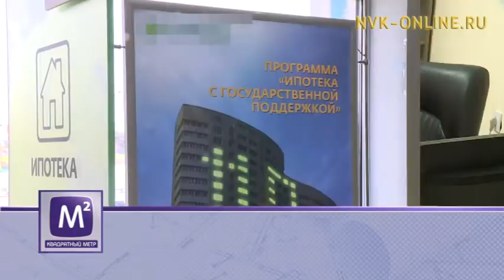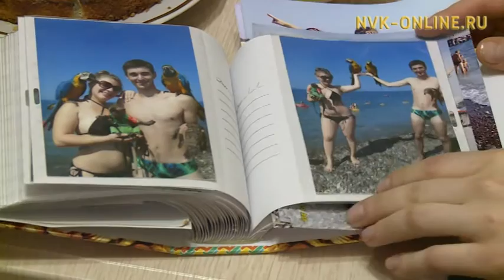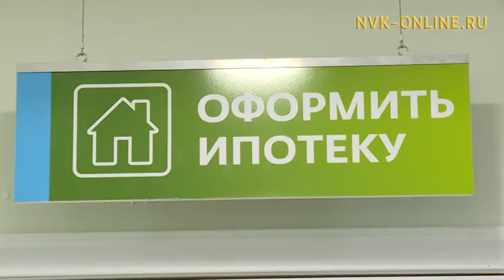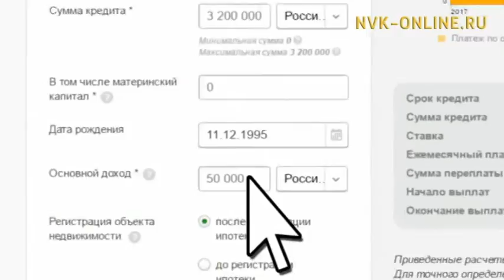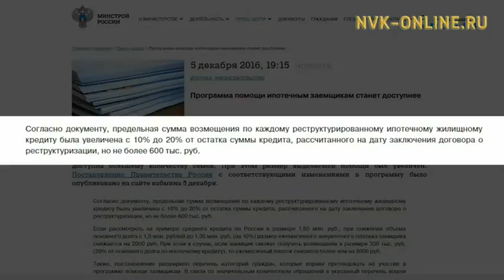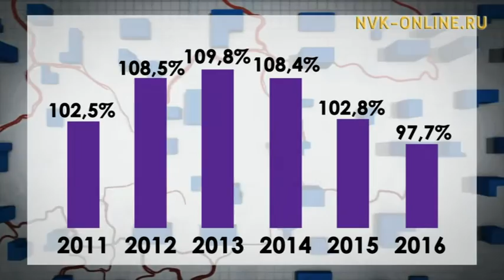Под какие проценты сегодня можно взять ипотечный кредит ? Квадратный метр (14.12.2016)